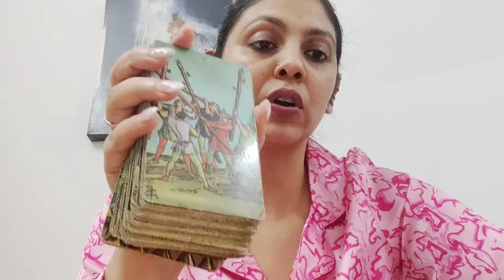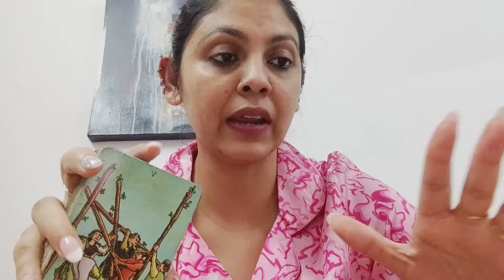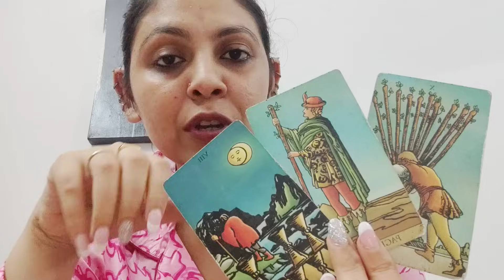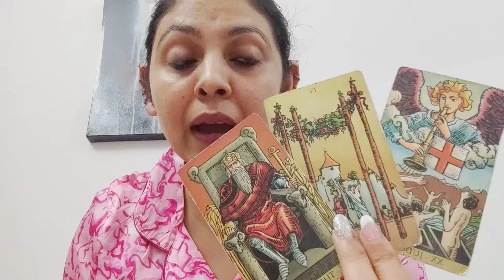LEO ♌,SINGLES, WHO'S COMING TOWARDS YOU IN LOVE ❤(4-10JAN)!